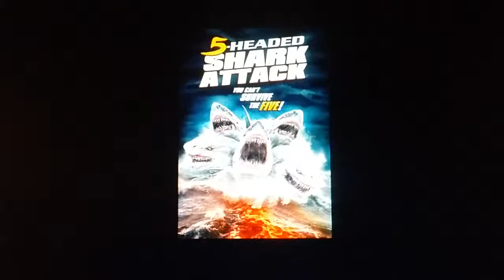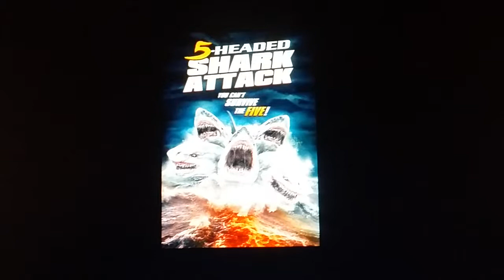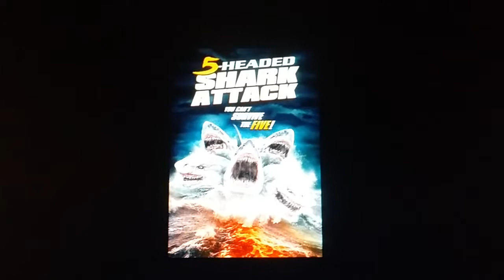Docs Schlock #257-5 Headed Shark Attack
This time its headed to Puerto Rico to dine on some diverz. Or anything else dumb enuff to be in the ocean.